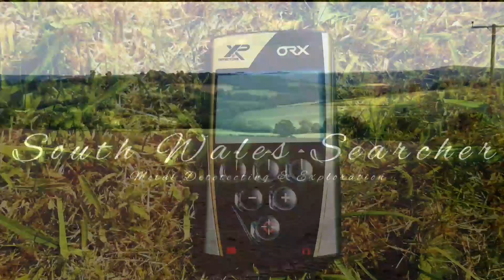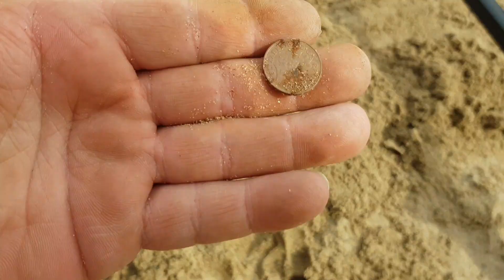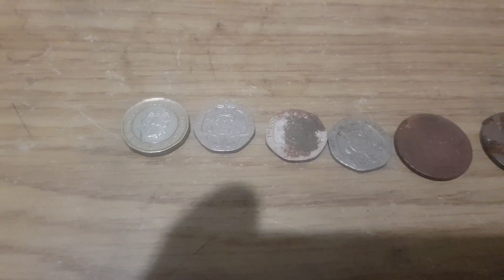Metal Detecting Beach & Pasture Hunt. XP Deus Lite.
Beach and Pasture hunt with the Deus Lite.